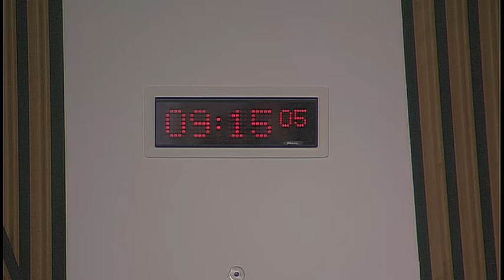Public Petitions Committee - Scottish Parliament: 29 June 2017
1. Consideration of a continued petition: The Committee will consider a continued petition—
PE1458 by Peter Cherbi on Register of interests for members of Scotland’s judiciary; and will take evidence from— Lord Carloway, Lord President of the Court of Session; Roddy Flinn, Legal Secretary to the Lord President.

2. Consideration of new petitions: The Committee will consider the following new petitions—
PE1651 by Marion Brown on behalf of Recovery and Renewal on Prescribed drug dependence and withdrawal; and will take evidence from— Marion Brown, Psychotherapist, Recovery and Renewal self-help support group; Beverley Thorpe, Founder and Consultant, Collaborative Medication Consulting. and will then consider— PE1653 by Michaela Jackson on behalf of Gorebridge Community Trust on Active travel infrastructure; and will take evidence from— Michaela Jackson; Dave duFeu, Member, Spokes, The Lothian Cycle Campaign; David French, Member, Spokes, The Lothian Cycle Campaign.

3. Consideration of continued petitions: The Committee will consider the following continued petitions—
PE1592 by Shaheen McQuade on Group B Strep information and testing; PE1621 by James Robertson on Sepsis Awareness, Diagnosis and Treatment; PE1623 by Spencer Fildes on behalf of Scottish Secular Society on Unelected church appointees on Local Authority Education Committees; PE1626 by Pat Rafferty on behalf of Unite Scotland on Regulation of Bus Services; PE1629 by Jennifer Lewis on MRI scans for Ocular Melanoma sufferers in Scotland; PE1630 by Fiona Webb on Nursery funding for 3 year olds; PE1632 by Amanda Macdonald on Concessionary transport for carers; PE1638 by Sean Clerkin on Local Housing Allowance (Bedroom tax 2); PE1643 by Jack Douglas, LGBT+ Officer on behalf of NUS Scotland on Introduce individual risk-based blood donation in Scotland.